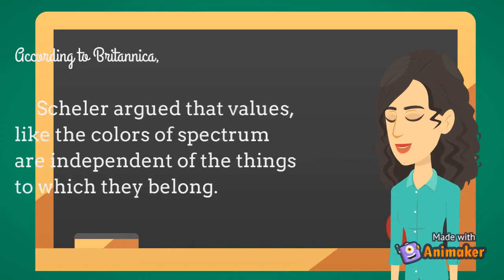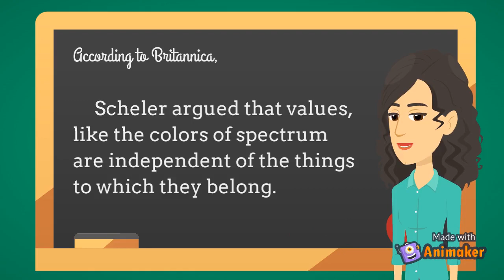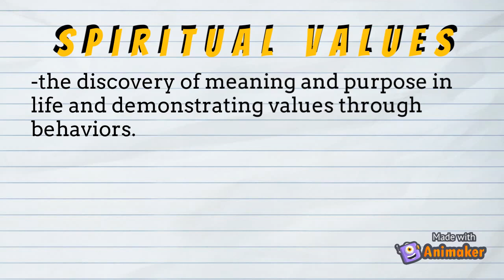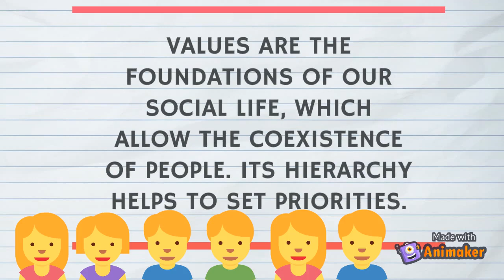Max Scheler's Hierarchy of Values